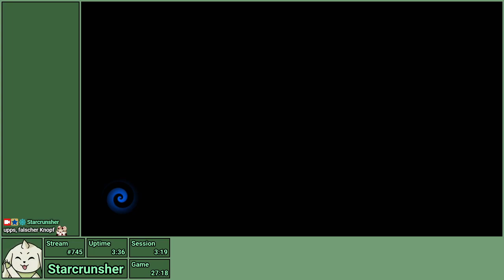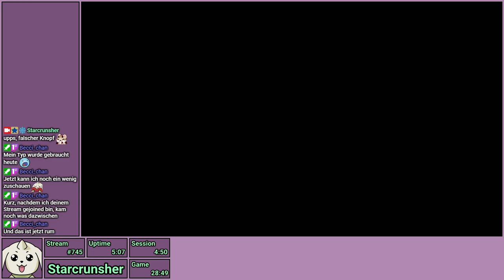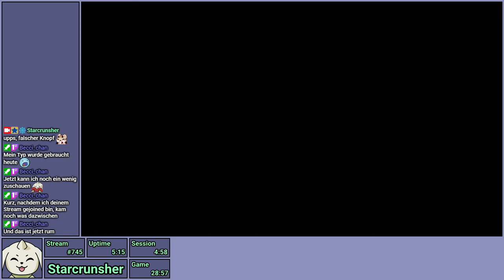[Stream #745] Crash Bandicoot 4: It's about Time | Casual [#6]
Erster/Blinder Playthrough - Tag 6

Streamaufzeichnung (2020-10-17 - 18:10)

Playlist zu Crash Bandicoot 4: It's about Time | Casual